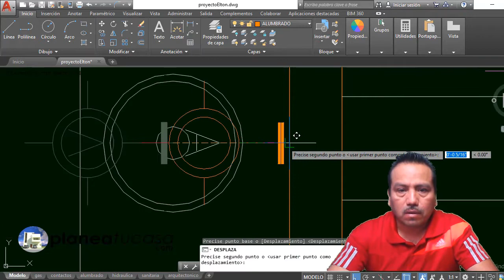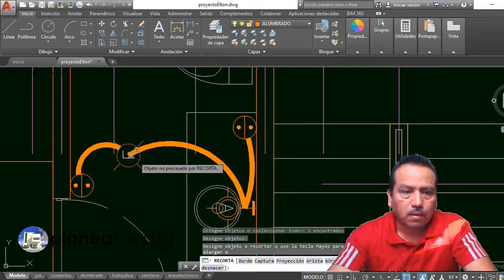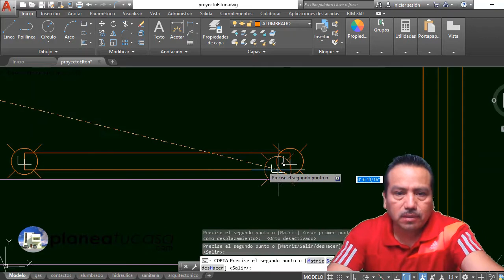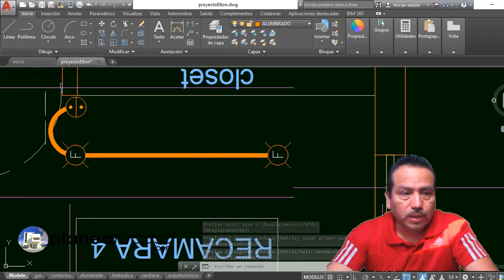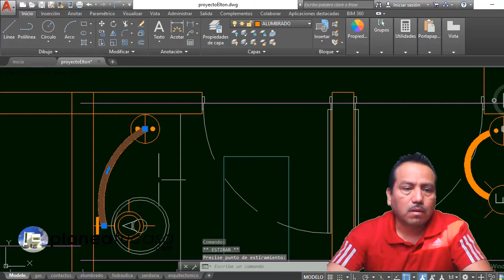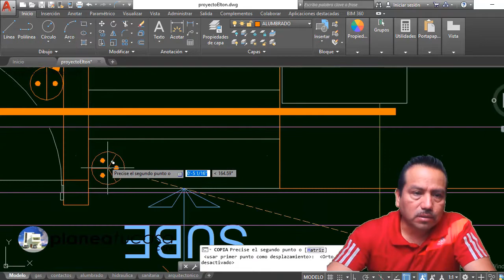Plano Electricidad 4/7 Salidas De Lamparas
Plano De Recamara Con Medidas Minimas Para Tu Casa

Rigo Salgado
Arquitecto, Constructor y Asesor de Proyectos